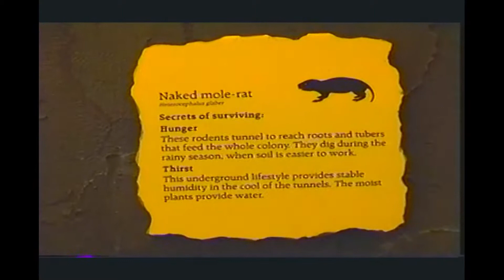EP 046 - Brookfield Zoo, Spring 1999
Trip to Brookfield Zoo as all the animals are happy to see Spring is here.

Sony Handycam Digital Hi8